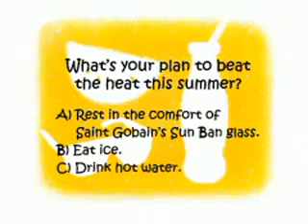SAINT GOBAIN [E] - VO by Chetan Mehta - Animated, fun voice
Voiceover for this Commercial of Saint Gobain's Sun Ban Glass in English by Chetan Mehta [aka ChetanM] @ thechetanmehta